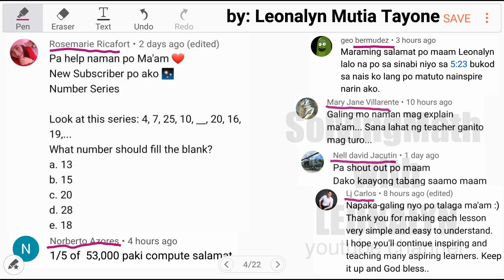Number Series: 4, 7, 25, 10, _? 20, 16, 19 | 1/5 of 53,000?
Free Civil Service Reviewers managed by Leonalyn

Philippine Civil Service Review for all

Editing Apps: VivaVideo
SamsungNote5: Snote
Back-up: SamsungNote9